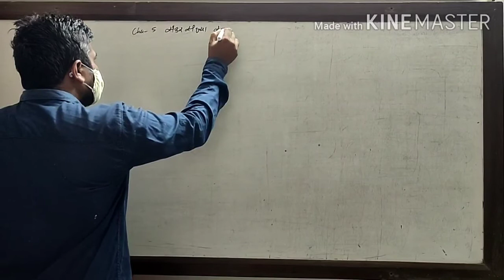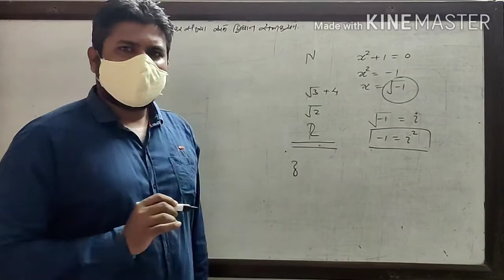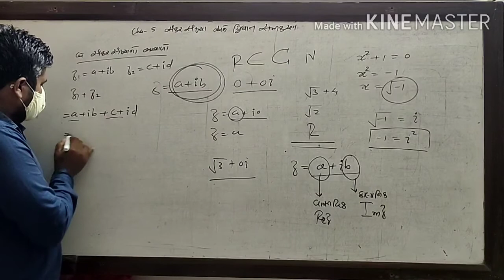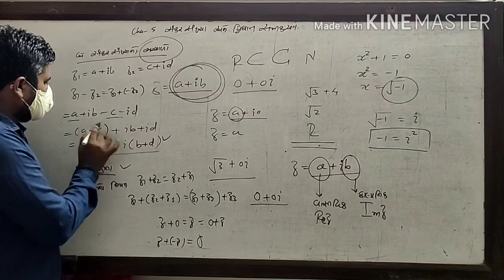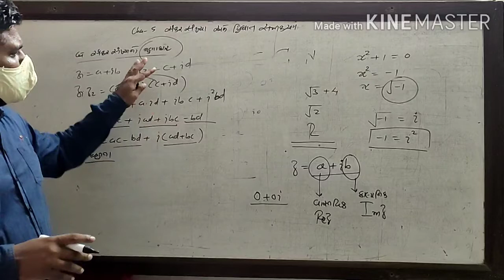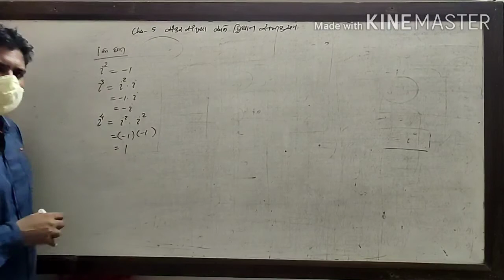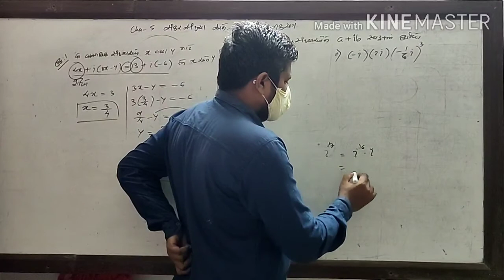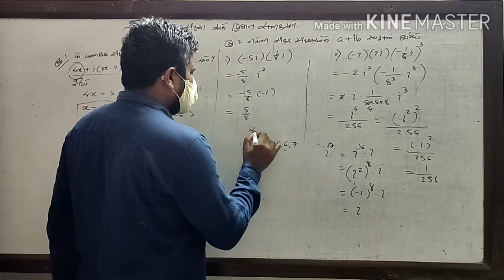11maths,cha-5, ઉદાહરણ -1,2